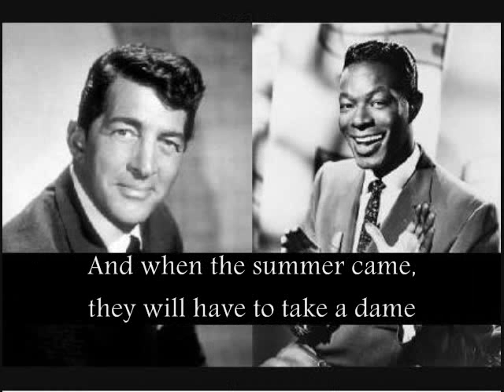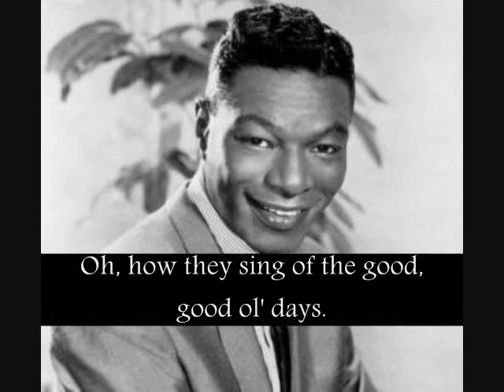Dean Martin and Nat King Cole - Long, Long Ago